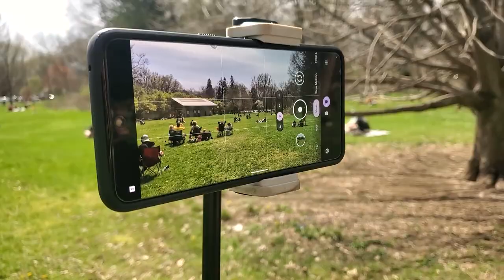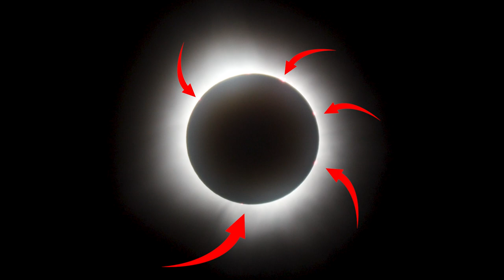College Students Explore the Eclipse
Me, Noah, and Jennifer took a 7-hour road trip from UNC Asheville to Indianapolis to view the 2024 solar eclipse in totality.